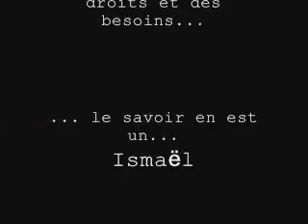Témoignage des enfants du juge Pierre Roche (septembre 2005) Affaire Allègre